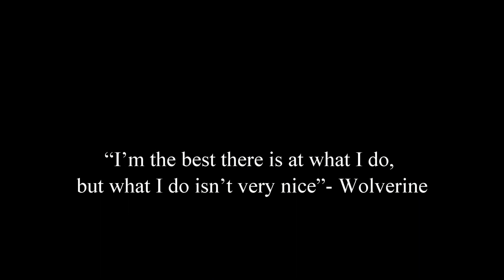Logan Review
Sexy Matt takes a look at the newest X-Men movie, Logan. It can't possibly be worse than X-Men Origins can it? Can it?